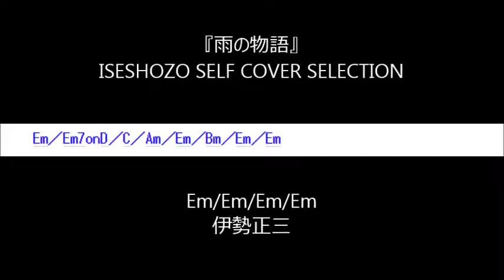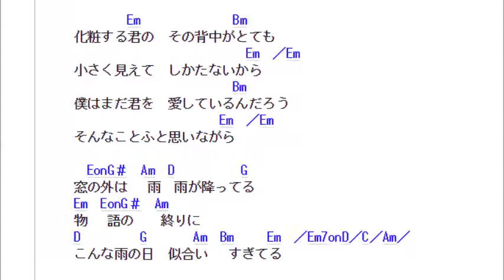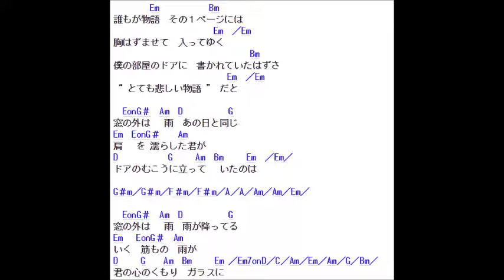09 ISESHOZO SELF COVER SELECTION 雨の物語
作詞作曲：伊勢正三
「雨の物語」と云う花はご存知でしょうか？
アジサイの品種の1つで、雨色の美しい花色をしていたため、雨の物語という名前がつけられます。
名前の通り、雨のような透き通る水色が美しい雨の物語の特徴は、花房はテマリ咲きで、比較的小さな花（装飾花）が、大きなテマリ状となって咲きます。
房の大きさや装飾花の集まり方が、西洋アジサイの中でも人気の高い「アナベル」のようだとも云われています。
装飾花1つ1つは、小作りで繊細な雰囲気がありますが、花房全体で見ると繊細さも残しながら、元気な印象も受けます。
花色は水色が主で、咲き始めは、黄緑がかった白色の花弁が開きはじめ、花弁の縁から薄い水色が入り、だんだんと咲き進むにつれ、水色の部分が広がっていき最終的には全体が水色に変わります。
最初は白の分量が多く、清楚な感じがしますが、だんだん水色の分量が多くなり、全体が青く染まると、白が多かった時とは、また違う表情を見ることができます。
花が青色のアジサイはたくさんありますが、
その中でも雨の物語は、抜けるような透き通った水色が特徴です。
楽曲 「雨の物語」（あめのものがたり）は、1977年3月25日にイルカがリースした作詞作曲伊勢正三の6枚目シングルで、30万枚を超える売り上げを記録し、イルカとしては「なごり雪」（1975年）に次ぐ2番目のヒット作です。
2年後の1979年4月には、伊勢正三が自身の所属したフォークグループ、『風』のベストアルバム『Old Calendar〜古暦〜』でセルフカバーします。
化粧する君の その背中がとても
小さく見えて しかたないから
僕はまだ君を 愛しているんだろう
そんなことふと思いながら

窓の外は雨 雨が降ってる
物語の終りに
こんな雨の日 似合いすぎてる

誰もが物語 その1ページには
胸はずませて 入ってゆく
ぼくの部屋のドアに 書かれていたばすさ
"とても悲しい物語"だと

窓の外は雨 あの日と同じ
肩を濡らした君が
ドアのむこうに立っていたのは

いく筋もの雨が
君の心のくもりガラスに

イルカシングル
01 「君の生まれた朝／涙が夕陽に」 （1971年4月25日）
（シュリークス時代） 東宝映画『幻の殺意』主題歌
02 「きみまつと／緑の恋」 （1971年10月25日）
（シュリークス時代）
03 「救世主／風と共に」 （1971年12月25日）
04 「私は好奇心の強い女／青春」 （1972年12月25日）
05 「さよなら／ 1／2 」 （1973年12月25日）
06 「あの頃のぼくは／春」 （1974年10月25日）
（クラウンレコードよりソロデビュー）
07 「風にのせて／陽だまりの中で」 （1975年3月25日）
08 「なごり雪（作詞・作曲：伊勢正三、編曲：松任谷正隆）／ラバーボール」 （1975年11月5日）オリコン最高4位、1976年度年間チャート11位
09 「君は悲しみの／おりこうさんにはならないよ」 （1976年4月25日）
10 「片想いの少女へ／おこられ人生」 （1976年11月5日）
11 「雨の物語／我が愛犬」 （1977年3月25日）
（TBS『ロマンを旅する』テーマソング）オリコン最高16位、 1977年度年間チャート34位
12 「サラダの国から来た娘／月下美人の咲く夜に」 （1978年3月25日）
13 「海岸通／つばめの帰る家」 （1979年4月25日）オリコン最高24位、1979年度年間チャート92位
（産休明け・カムバックシングル）
14 「十九の春に／モズのために」 （1980年3月10日）
（TV『負けないでモズ』テーマソング）
15 「夜明けのグッドバイ／10年前の君の街」 （1980年11月25日）
（シンコールイメージソング）
16 「FOLLOW ME／私だけの子守唄」 （1981年5月25日）
（フジテレビ『平岩弓枝シリーズ “女の座”』主題歌）
17 「枯れ葉のシーズン／不思議が眠る君」 （1981年10月5日）
（KDDイメージソング）
18 「渚にて／恋はカラフル」 （1982年3月10日）
19 「きみのマーチ／鳥の記憶」 （1982年12月10日）
（アニメ『ノエルの不思議な冒険』主題歌）
20「LOST LOVE／風にのせて」 （1983年8月5日）
（TV『オサラバ坂に陽が昇る』イメージソング）
21 「もう海には帰れない／梅花」 （1985年2月21日）
（TBS系 ポーラ・テレビ小説「愛の風、吹く」主題歌／梅丹本舗イメージソング）
22 「海のゆりかご／ どうぶつ通り夢ランド」 （1986年10月21日）
（『どうぶつ通り夢ランド』テーマソング）
23 「雨上がりの夏／いつまでもNice Friends」 （1987年2月21日）
24 「悲しみの証明／嫉妬（ジェラシー）」 （1989年4月12日）
25 「迎えに行く朝／いつだって愛してる」 （1989年9月21日）
（フジテレビ『トークシャワー』主題歌） （日立ルームエアコン『白くまくん』イメージソング）
26 「時の子守唄／想い出をそばに置いて」 （1989年12月5日）
27 「時の子守唄／悲しみの証明」 （1990年9月21日）
（再リリース）
28 「いつの日か二人でクリスマスを」 （1990年11月5日）
29 「終恋／未来の君へ」 （1991年6月21日）
（コープこうべ イメージソング）
30 「あいふたたび／二匹の魚（Fish&Fish）」 （1991年11月21日）
31 「女はつらいよ／子守熊のように」 （1993年1月1日）
（関西テレビ『子供虐待防止』キャンペーンソング）
32 「傘の雫／心の砂時計」 （1996年3月16日）
（テレビ東京系『特選・ぶらり旅』エンディングテーマ）
33 「花一輪／星の長距離電話（約22年振りリニューアル）」 （1998年1月21日）
（MBS・TBS系ドラマ30『車いすの金メダル』主題歌）
34 「地上の愛」 （1999年1月21日）
（美川憲一＆イルカ初のデュエットシングル）
35 「光のとびら／心配させたい帰り道」 （1999年10月6日）
（神戸市民ソング・MBS系『すてきな出逢い いい朝8時』エンディングテーマ）
36 「あなたの胸に／真冬の天使‹札幌バージョン›」 （2001年1月24日）
（札幌雪まつりイメージソング）
37 「旧友再会」 （2001年6月21日）
（MBS系『すてきな出逢い いい朝8時』エンディングテーマ）
38 「夢ひとり／祈り」 （2002年5月22日）
39 「なごり雪（2002年Version,韓国語Version）／鳥の記憶」 （2002年11月21日）
映画『チルソクの夏』主題歌
40 「真冬の天使／あるあるアルファベット星人、P-Kiesアルファベットの歌（ポンキッキーズ21）」 （2003年8月21日）
（FNSチャリティーキャンペーンソング）
41 「いつか見る虹〜"モルダウ"から〜」（2008年6月4日）
（みんなのうた6・7月、原曲はベドルジハ・スメタナ作曲の交響曲『わが祖国』より『モルダウ』）

オリジナルアルバム
発売日 タイトル 備考
1974年2月25日 イルカのうた シュリークス時代の作品
01st 1975年3月5日 イルカの世界
02nd 1975年11月5日 夢の人
03rd 1977年4月25日 植物誌　　　　　オリコンチャート1位獲得作品、イルカのアルバムで最大のヒット
04th 1977年11月5日 ボヘミアの森から クリスマスアルバム
05th 1978年3月3日 ちいさな空
06th 1979年9月20日 いつか冷たい雨が オリコンチャート1位獲得作品
07th 1980年12月21日 我が心の友へ
09th 1982年6月25日 JULIA
10th 1983年2月25日 ノエルの不思議な冒険
11th 1983年9月20日 LOOP CHILD
12th 1985年4月21日 Heart Land
13th 1986年5月21日 ESSAY
14th 1987年8月21日 私の動物アルバム
15th 1989年5月21日 けさらんぱさらん
16th 1990年4月21日 Delfina
17th 1990年11月5日 Noël クリスマスアルバム
18th 1991年11月21日 OLD FRIEND
19th 1993年10月21日 ラピスの丘で
20th 1996年3月16日 おさなごころ-1995番目の春に想う-
21st 1998年1月21日 羅針盤の上
22nd 1999年10月21日 現の夢
23rd 2004年11月17日 私の動物アルバム～そして今も
24th 2005年12月7日 Any Key OK!! 実父であるサックス奏者・保坂俊雄とのコラボレートによるスタンダード・ジャズ集
25th 2007年11月7日 はるじょおん ひめじょおん
26th 2012年7月4日 ほのぼの倶楽部 40周年記念第三弾

ベストアルバム(本項では公式ディスコグラフィに記載されているもの)
1st 1996年5月8日 KANON
2nd 2002年6月21日 こころね
3rd 2006年6月7日 イルカ・ベスト
4th 2010年6月2日 森羅万象 40周年記念第一弾
5th 2011年2月2日 Jasmine&Rose 40周年記念第二弾